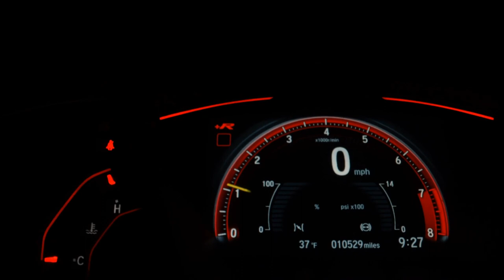TOYOTA HILUX SW4 - 2014 - Ribeirão Preto/SP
IPVA pago, Licenciamento em dia, Manual e chave reserva, Veículo muito novo, Vale a pena conferir.

Veículo: TOYOTA / HILUX SW4 3.0 SRV 4X4 16V TURBO INTERCOOLER
Ano: 2014/2014
Combustível: DIESEL
Portas: 4 PORTAS
Câmbio: Automático
Cor: BRANCA
KM: 100.872

✅ Air Bag
✅ Alarme
✅ Ar Condicionado
✅ Ar Quente
✅ CD Player
✅ Desembaçador Traseiro
✅ Direção Hidráulica
✅ DVD Player
✅ Encosto de Cabeça Traseiro
✅ Freio ABS
✅ GPS
✅ Rádio
✅ Rádio e MP3
✅ Retrovisor Fotocrômico
✅ Retrovisores Elétricos
✅ Tração 4x4
✅ Travas Elétricas
✅ Vidros Elétricos
✅ Volante com Regulagem de Altura
✅ Limpador Traseiro
✅ Air Bag Lateral
✅ Kit Multimídia
✅ Trio Elétrico
✅ Piloto Automático
✅ Farol de Neblina
✅ Entrada USB
✅ Aerofólio
✅ Cartão SD
✅ Bluetooth
✅ Porta Copos
✅ Engate
✅ Ar Digital
✅ Console Central
✅ Estribo
✅ Protetor de Cárter
✅ Rádio USB
✅ Retrovisor Retrátil
✅ Som Original